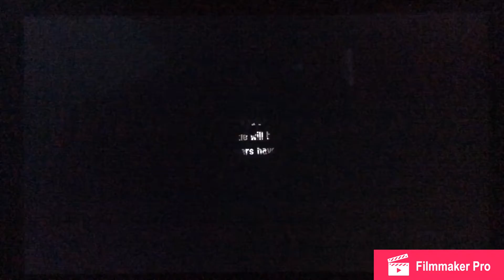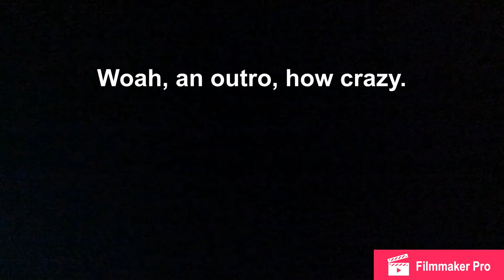Splatoon 2 but I can’t see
This was fun, maybe I’ll do a sequel